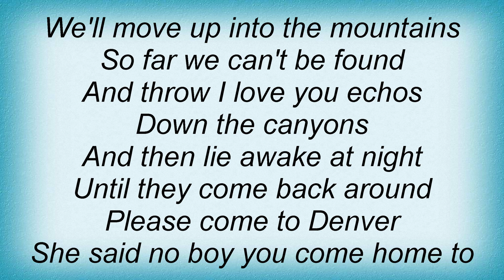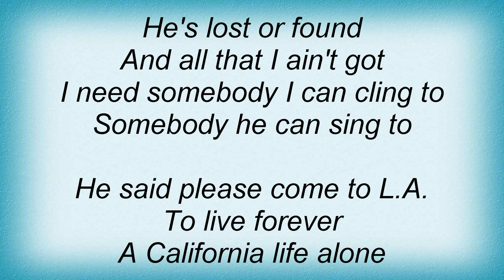Kenny Chesney - Please Come To Boston Lyrics